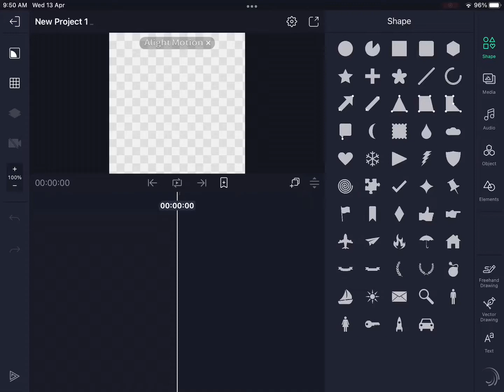Eye shading in alight motion?